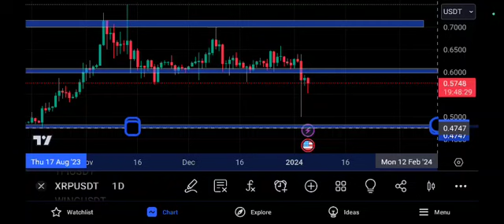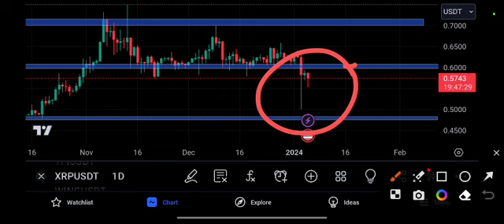XRP coin CAN'T EXPECT! Ripple Price Prediction